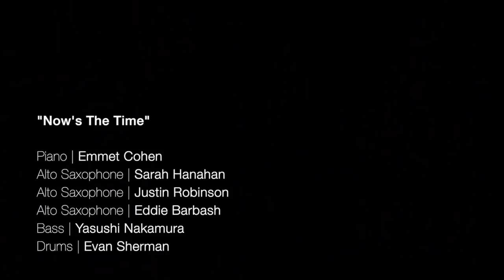Emmet Cohen w/ S. Hanahan, J. Robinson, & E. Barbash | Now's The Time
Sarah Hanahan - Alto Saxophone
Justin Robinson - Alto Saxophone
Eddie Barbash - Alto Saxophone
Yasushi Nakamura - Bass
Evan Sherman - Drums